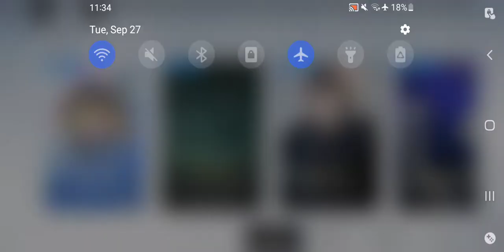Punishing Gray Raven - Random Co Op Missions Gameplay Pt 21